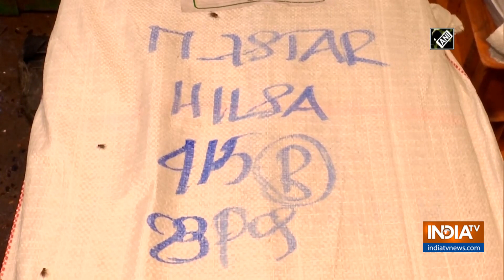Bangladesh approves export of popular hilsa fish to India ahead of Durga Puja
Government of Bangladesh has approved export of nearly 1,450 tonnes of hilsa fish to India.